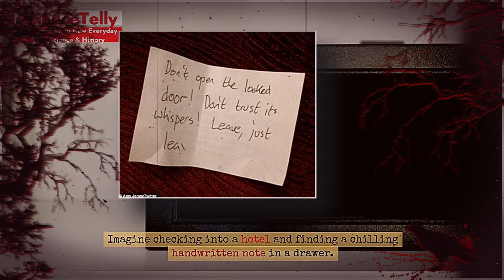10 Creepiest Real Life Incidents That Will Keep You Up at Night! 😱 | True Scary Stories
Short Description:
Discover the 10 creepiest real-life incidents that are guaranteed to send chills down your spine! From true crime tales to paranormal encounters, these stories are so unsettling they might just keep you up at night. Dive into the world of real-life horror and mystery with us. 😱🔍